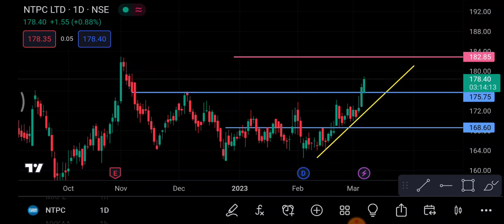NTPC Share Break Out | NTPC Share latest News | Ntpc Share price today news | trading in hindi